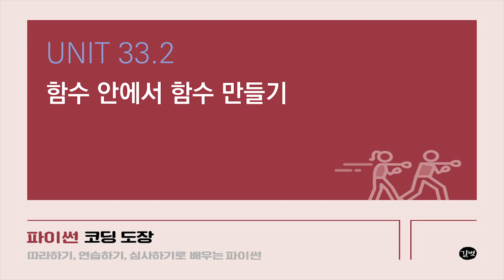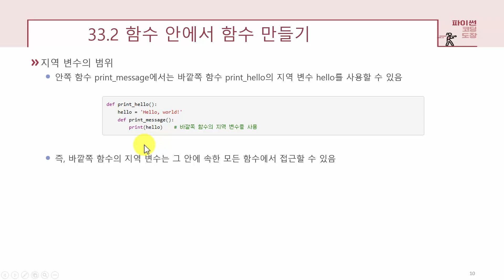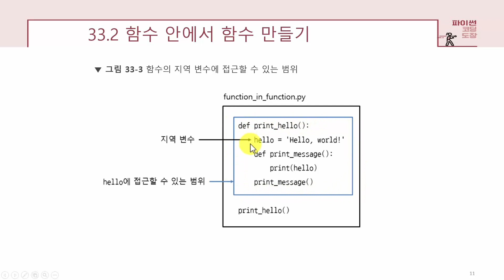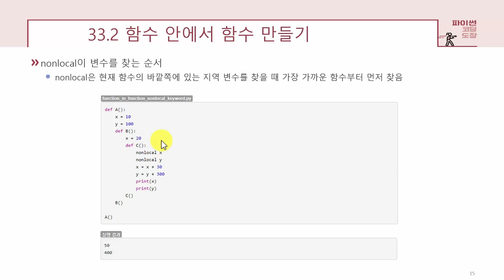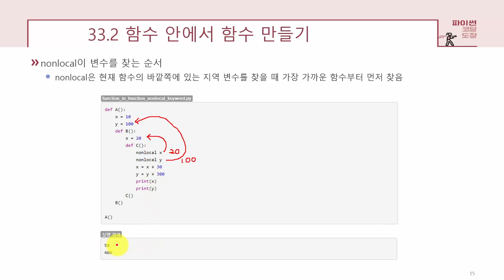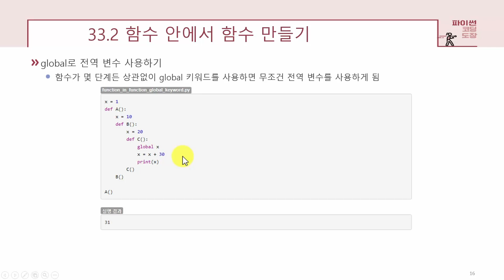[파이썬 강의] UNIT 33.2 함수 안에서 함수 만들기